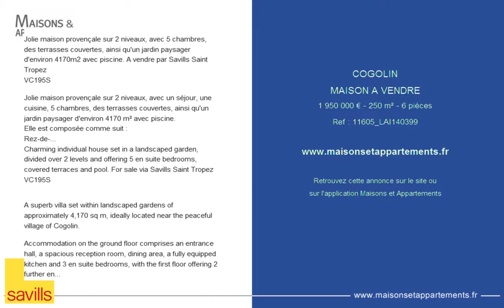COGOLIN - MAISON A VENDRE - 1 950 000 € - 250 m² - 6 pièces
Référence : 11605_LAI140399
Jolie maison provençale sur 2 niveaux, avec 5 chambres, des terrasses couvertes, ainsi qu'un jardin paysager d'environ 4170m2 avec piscine. A vendre par Savills Saint Tropez
VC195S

Jolie maison provençale sur 2 niveaux, avec un séjour, une cuisine, 5 chambres, des terrasses couvertes, ainsi qu'un jardin paysager d'environ 4170 m² avec piscine.
Elle est composée comme suit :
Rez-de-chaussée : entrée, séjour, cuisine, 3 chambres en suite.
Premier étage : 2 chambres en suite. Terrasses couvertes et piscine.
VC195S

Bareme des honoraires de transaction disponible en ligne sur savills.fr et sur demande.

 - Bon état
 - Endroit calme
 - Zone de Campagne
 - 15/20 minutes de St Tropez
 - 4170 m² de terrain
 - 250 m²
 - Piscine
Charming individual house set in a landscaped garden, divided over 2 levels and offering 5 en suite bedrooms, covered terraces and pool. For sale via Savills Saint Tropez
VC195S

A superb villa set within landscaped gardens of approximately 4,170 sq m, ideally located near the peaceful village of Cogolin.

Accommodation on the ground floor comprises an entrance hall, a spacious reception room, dining area, a fully equipped kitchen and 3 en suite bedrooms, with the first floor offering 2 further en suite bedrooms.

Outside, the property features ample covered terraces, a swimming pool, extensive gardens and excellent views over the provencal countryside.

Agency fees at the charge of the vendor
Fee table available online at savills.fr and on request

 - Excellent condition
 - Quiet area
 - Country side area
 - 15/20 minutes from St Tropez
 - 4,170 sq m of land
 - 250 sq m
 - Swimming pool

Cette annonce vous est proposée par l'agence RIVIERA ESTATES SAVILLS